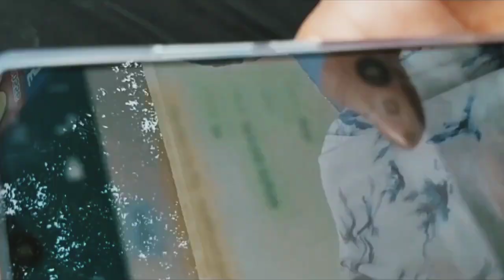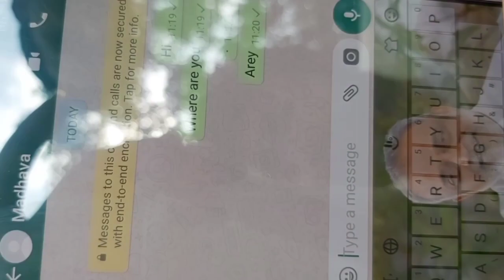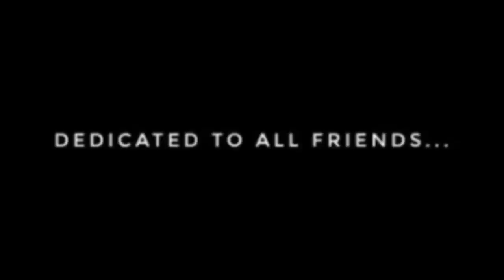friends:a Musical Short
Special Thanks To Rakesh
Cast:Kamal;Madhava.                                        Edited,Written&Directed by Madhava